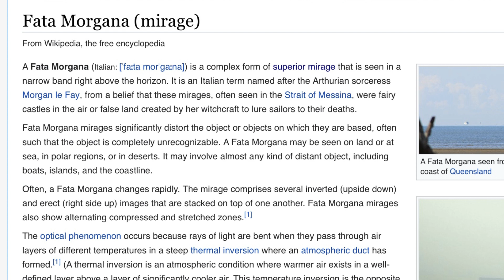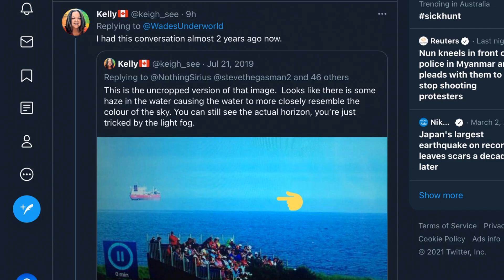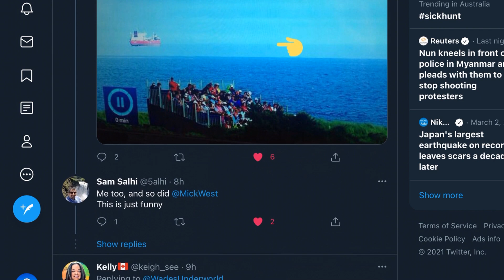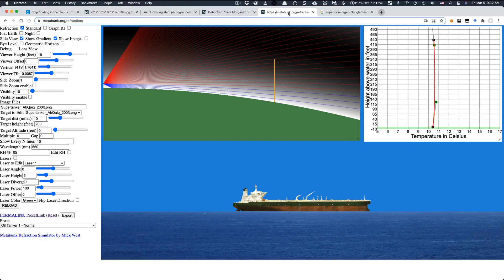These “floating” boats aren’t Fata Morgana or superior mirages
The misidentification of Fata Morgana and superior mirages is far more ingrained then I realised.

Some of the videos I used

Thank you so very much for watching. If you have any questions, I’m more than happy to answer them.
I try my best to respond to as many of you as I can, even if it takes me a few days.

There are no rules in the comments section. Enter at your own risk. We’re all adults here. If you act disrespectfully, prepare to be treated accordingly.

Thank you so much to my patrons:
John Stock
Walter Bislin
Jmac
Marco Smith
Capt Scorch
K-Belle Elizabeth

I have no problem with any of my videos being mirrored, in fact I encourage it. All I ask is that you link the original video in your description.
95% of my content is my own creation, photos, video, graphics.